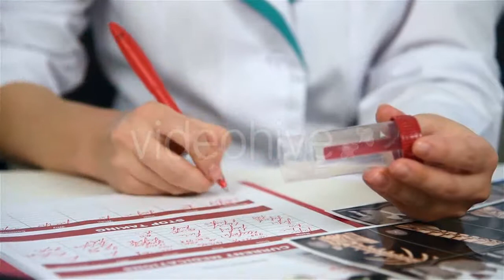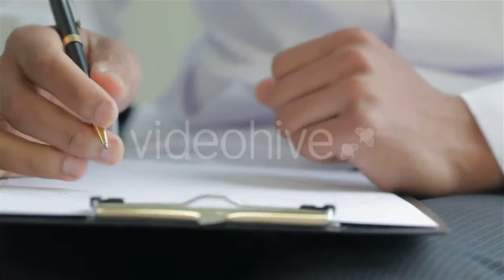Sound Music Mixer Control Panel - (technology) | Stock Footage Mega Pack +40 items